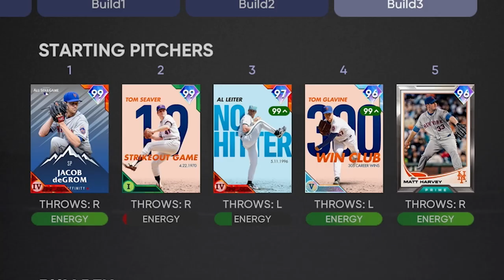The All-Time New York Mets Team Build!